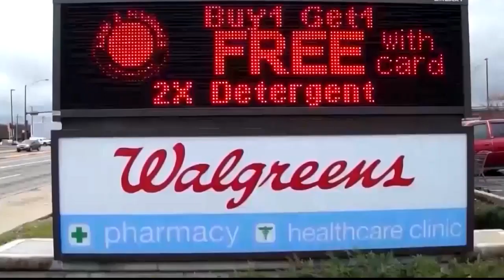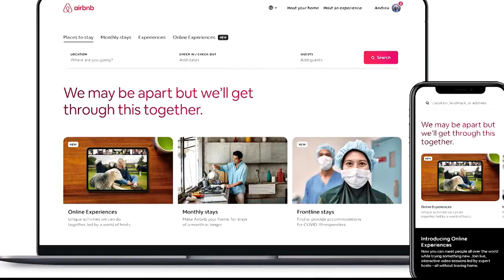MoneyWatch Report 4-28-20